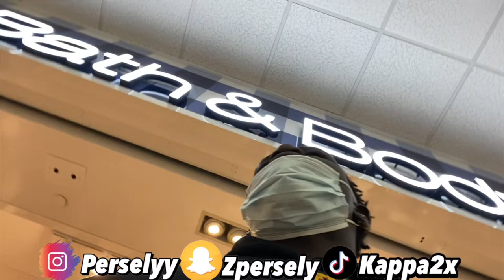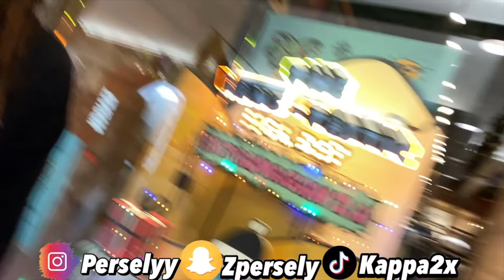NO WAY THIS MAN DID THIS !!FREESTYLE !!! VLOG